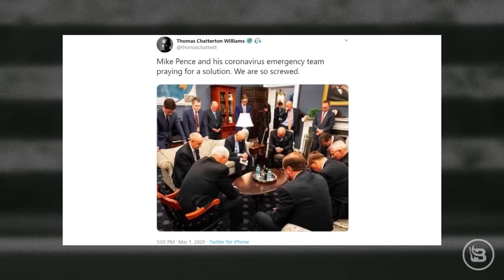Stu Does Super Tuesday: If Democrats Were Superheroes | Guests: Andy Ngo & Dan Andros | Ep 16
Stu does … Super Tuesday! On the eve of the largest primary voting day in the 2020 election, Stu looks at the events in South Carolina this past weekend to predict where things are heading. Oh, and he also turns each candidate into a crappy superhero. And, Stu dives into the latest news regarding the coronavirus outbreak, then brings his friend Dan Andros in to discuss. And, Andy Ngo of The Post Millennial stops by to talk CPAC and Bernie Bros.